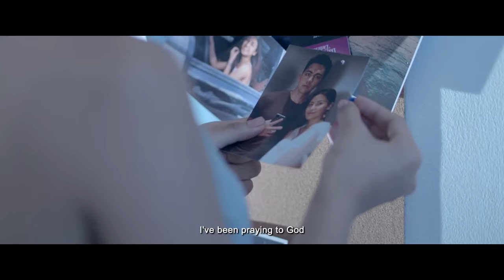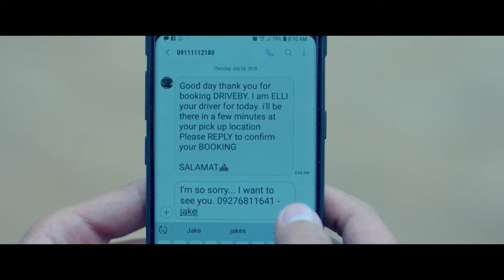Sanya Lopez, Derrick Monasterio, Juancho Trivino & Ashley Ortega | Wild and Free (10/10)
Movie Released Date:
2018

Movie Genre:
Drama, Romantic

Movie Director:
Connie Macatuno